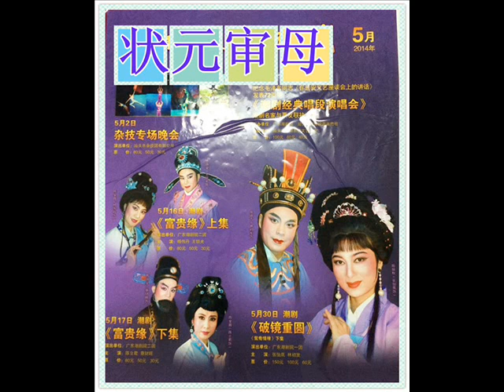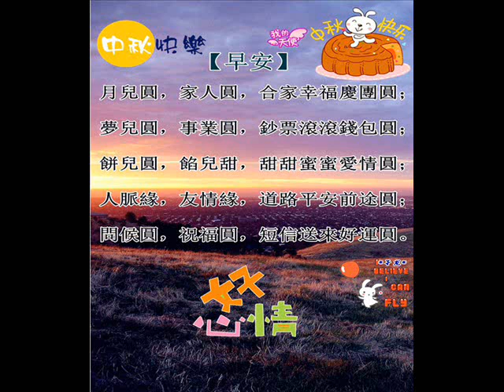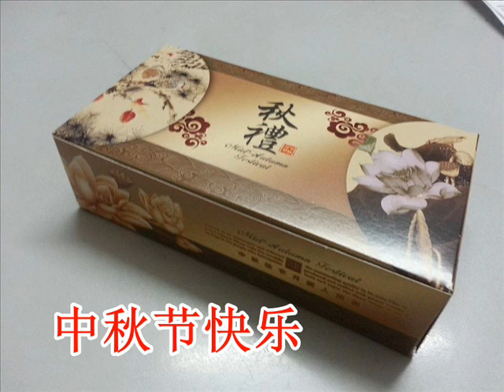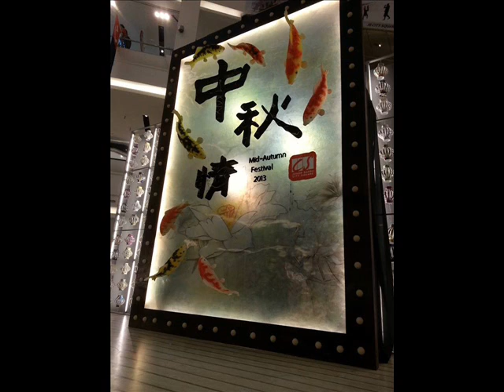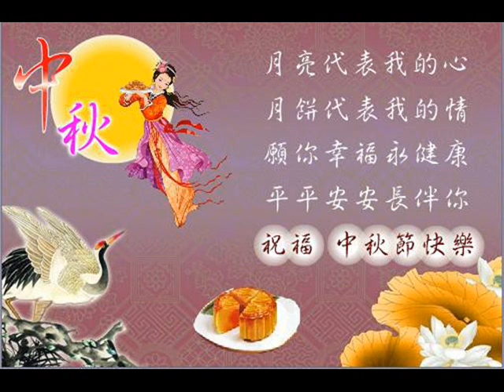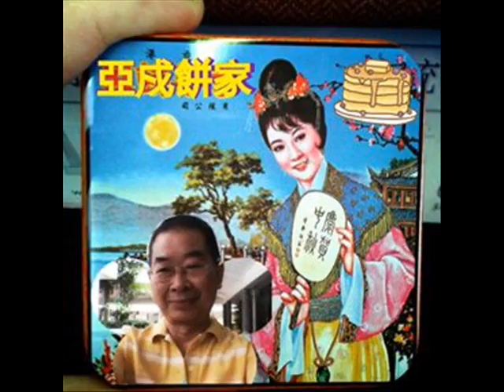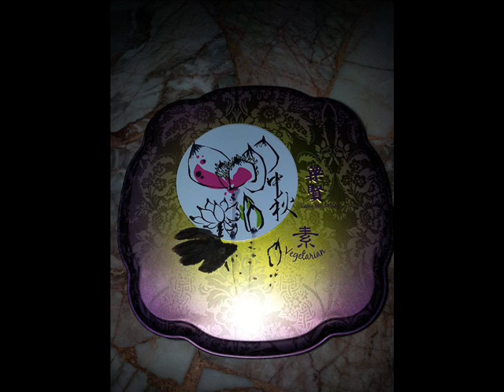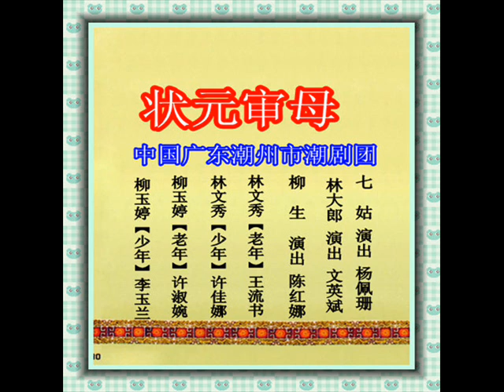状元审母=2 中国潮州市潮剧团